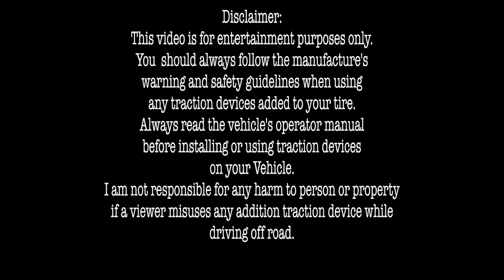TIRE CHAIN TEST HD 1080p Video Sharing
The Venerable Duke Get's Three Pairs of  Chains And Is Taken Out For A Maiden Voyage In The Deep Snow.